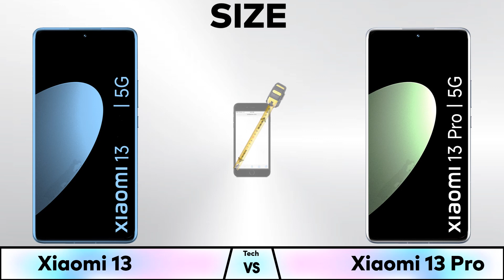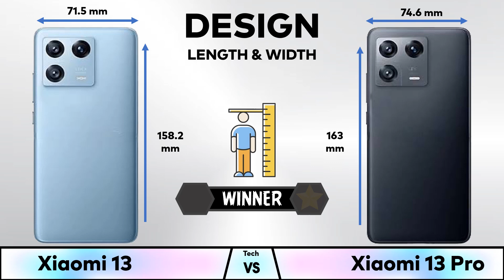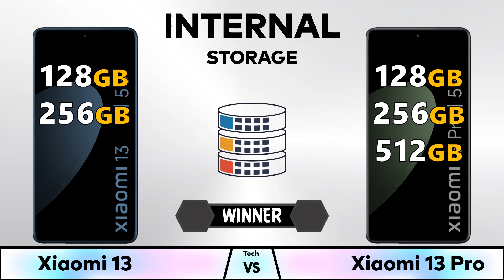Xiaomi 13 5G Vs Xiaomi 13 Pro 5G || Techvs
✅ Comparison: Xiaomi 13 5G Vs Xiaomi 13 Pro 5G || Price || Comparison || Specs
❌ The specifications of the Xiaomi 13 5G Vs Xiaomi 13 Pro 5G are Not official at the time of making this video, we dont guarantee its 100% accurate

🆚 In this video you will see animated video of both Xiaomi 13 5G and Xiaomi 13 Pro 5G so you can decide easily which phone is batter for you and value for money
Xiaomi 13 5G Vs Xiaomi 13 Pro 5G || Which Phone Is Best For You? || Techvs

▶️ Video Content ◀️

00:00 Intro
00:09 Display Comparison
00:56 Design Comparison
01:27 Camera Comparison
01:50 Performance Comparison
02:17 Storage Comparison
02:40 Battery Comparison
03:00 Features Comparison
03:41 Price Comparison